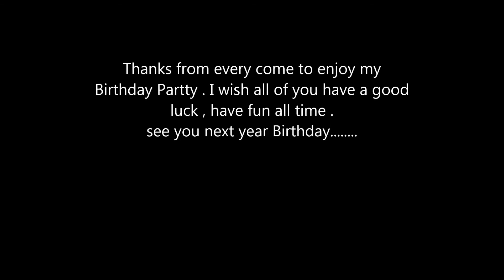Davy Birthday-Sweet Party at O'chueteal Beach-Kompong som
Davy Birthday
Sweet Party at O'chueteal Beach
Kompong som